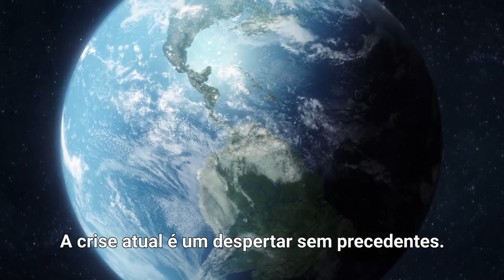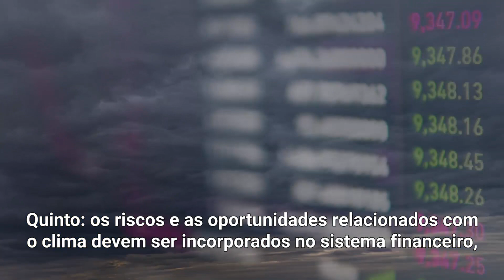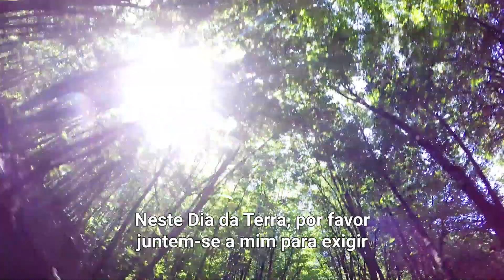Mensagem do secretário-geral sobre o Dia Internacional da Terra